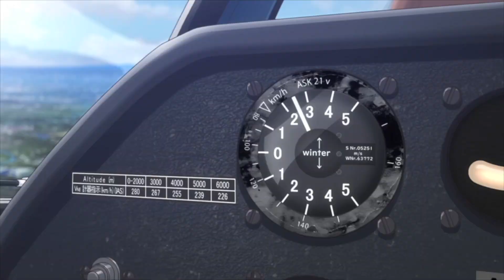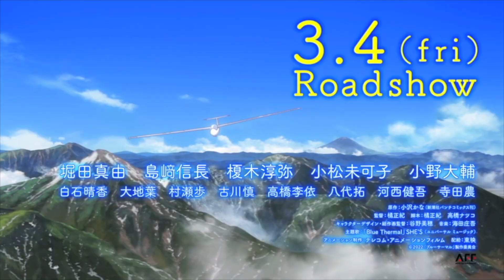「ブルーサーマル」島崎信長＆榎木淳弥、呪術廻戦で憎しみ合う2人が爽やか先輩後輩コンビに！ 本編映像公開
大学の体育会航空部が舞台の小沢かなさんの青春マンガが原作の劇場版アニメ「ブルーサーマル」（橘正紀監督、3月4日公開）の本編映像が3月3日、公開された。同作は、女優の堀田真由さんが主人公・都留たまき、声優の島崎信長さんが航空部主将の倉持潤、榎木淳弥さんが航空部の後輩・空知大介を演じており、公開された映像では、航空部の3人が会話するシーンが描かれた。

　榎木さんと島崎さんは、人気アニメ「呪術廻戦」では、主人公・虎杖悠仁（いたどり・ゆうじ）と、虎杖の敵・真人（まひと）を演じており、憎み合う役柄だが、「ブルーサーマル」では、打って変わって可愛い後輩と憧れの先輩という役柄で共演。倉持と空知が爽やかな掛け合いを見せた。

　公開されたのは、たまきが、思い描いていた理想の大学生活への憧れを捨てきれず、航空部への入部を辞退しようとするシーン。たまきが「友達や彼氏が欲しい」と入部を辞退する理由を伝えると、倉持は後輩の空知を呼び出し、突然「つるたまと付き合え」と提案。最初は戸惑う空知だったが、尊敬する倉持の「こんなことはお前以外に頼めない」という言葉に即OKしてしまう様子がコミカルに描かれている。

　アニメは「月刊コミック＠バンチ」（新潮社）で2015年4月～2017年11月に連載されたマンガ「ブルーサーマル-青凪大学体育会航空部-」が原作。エンジンを搭載せず上昇気流（サーマル）をとらえることで飛ぶ航空機グライダーで飛行スピードを競う部活・体育会航空部を舞台に主人公・都留たまきと仲間たちの青春が描かれている。